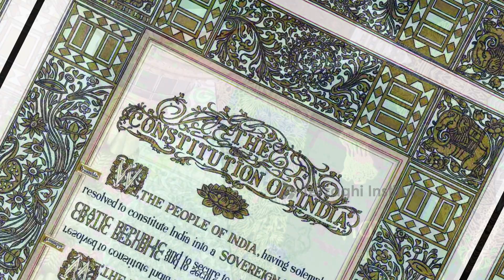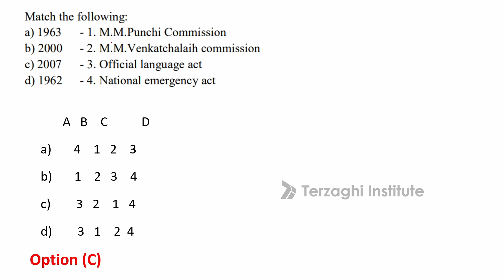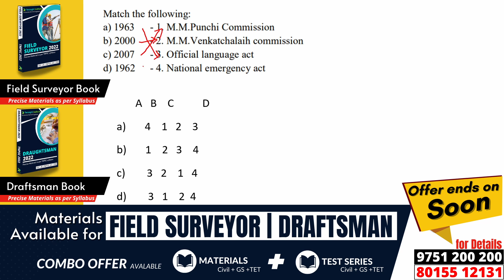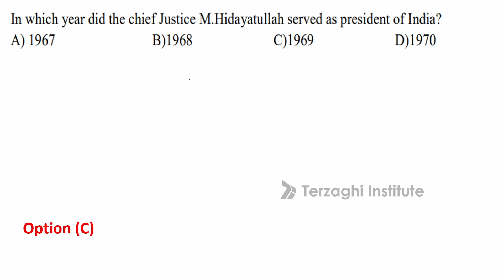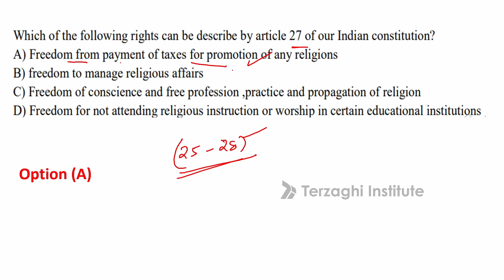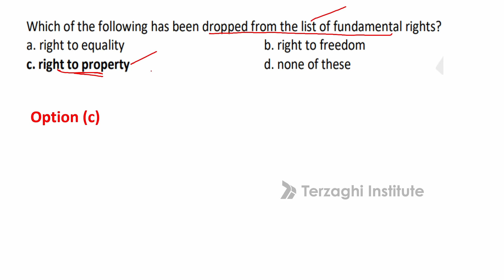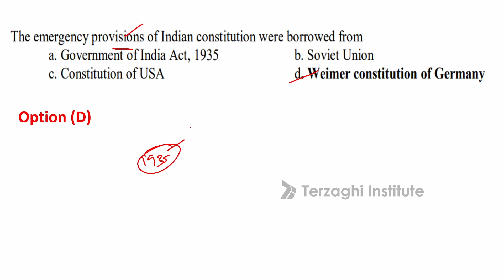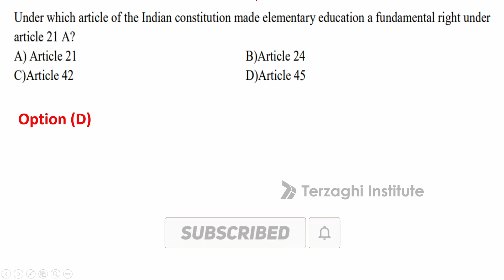Most Expected Questions | Indian Polity | Very Important Articles | TNPSC-GS | Terzaghi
Terzaghi institute

REGISTER NOW!

REGISTER NOW!

REGISTER NOW!